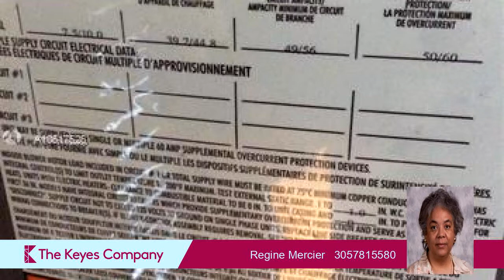Residential for sale - 3671 Environ Blvd # 271, Lauderhill, FL 33319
BEAUTIFUL 3/2 REMODELED AND UPGRADED - CORNER UNIT WITH VIEW OF THE GOLF COURSE FROM THE ENCLOSED PATIO, AND FROM THE DINING AREA AND KITCHEN WINDOWS. BRAND NEW A/C AND NEW OVEN AND DISHWASHER. STACKED BEDROOMS W/PLENTY OF LARGE CLOSETS - WOOD FLOORS ALL OVER - MAINTENANCE INCLUDES WATER, SEWER, PEST CONTROL, BASIC CABLE AND HIGH SPEED INTERNET WITH ACCESS TO CULTURAL CENTER WITH LOTS OF AMENITIES - ASSOCIATION CLAIMS AT LEAST ONE PERSON 55+ AND REQUIRES 55,000 MINIMUM VERIFIABLE INCOME AND 700 MINIMUM FICO SCORE

Bedrooms: 3
Bathrooms: 2
Square Feet: 1583
Price: $110,000